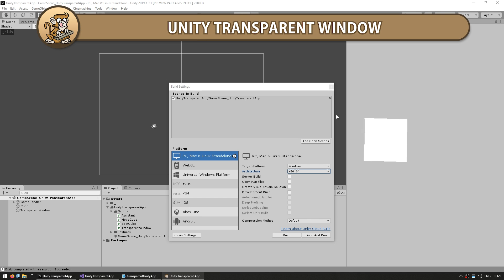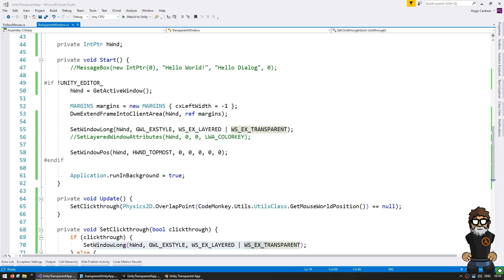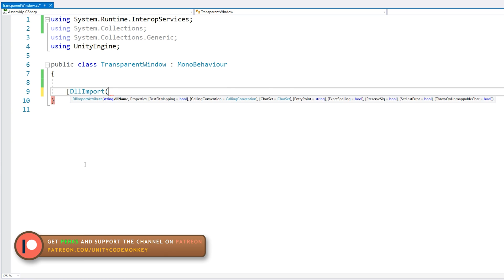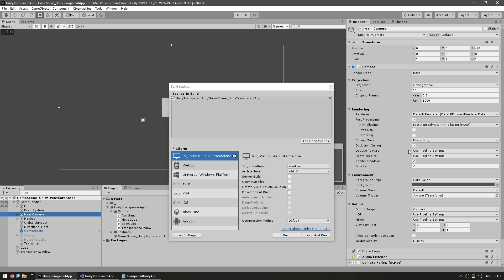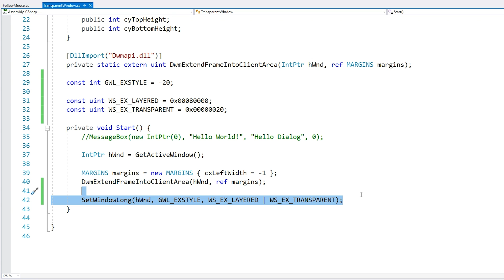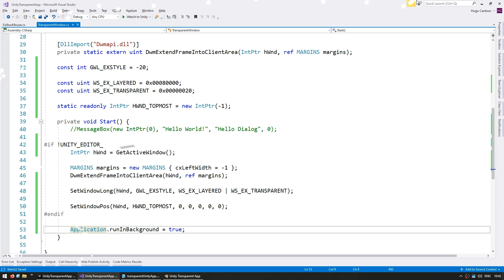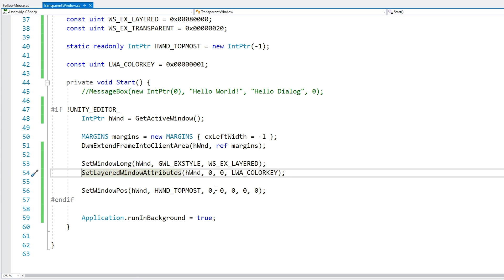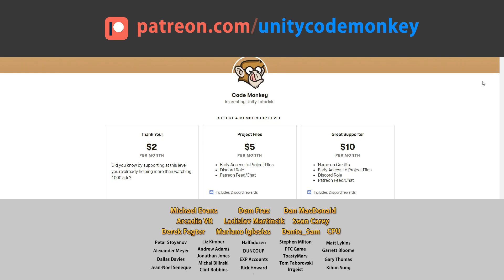Transparent Unity App! (Overlay, Assistant, Particles)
Let's make a Transparent Unity App! Build Overlays on top of the desktop or make an Assistant to tell you corny jokes!